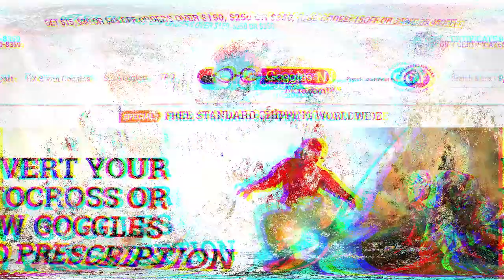Basketball Goggles and Glasses by Goggles N More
Basketball consistently ranks near the top of the list for sports-related eye injuries. Whether it's a flying elbow, fingers, or an unpredictable rebound ball, there are numerous eye hazards to players. Players can protect themselves from eye injuries by wearing a pair of our basketball safety goggles or prescription safety glasses.  Ninety percent of eye injuries can be prevented when sports goggles are used. We carry basketball sport safety goggles that come with built-in nose guards for more protection when playing. Our basketball sport safety goggles and basketball prescription safety glasses come in different colors and unique designs for you to choose from. Our priority is to ensure your satisfaction and our knowledgeable staff will advise you accordingly on which goggles and glasses are the best for you.

Find your Basketball Sports Goggles Below